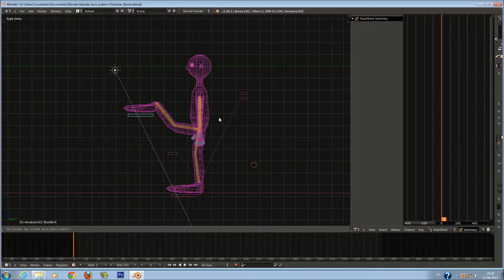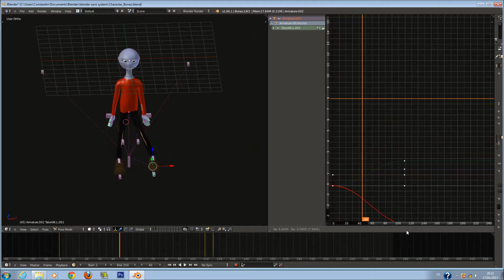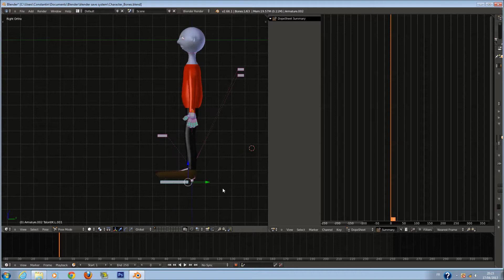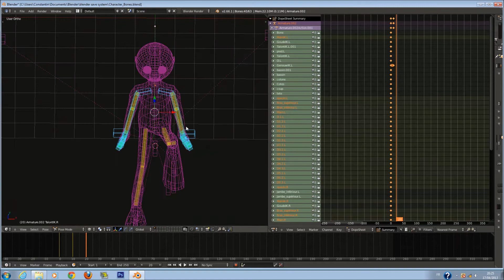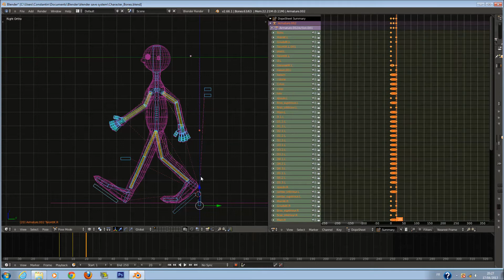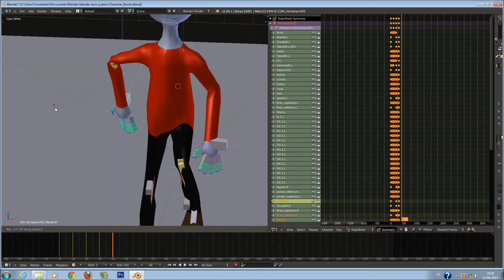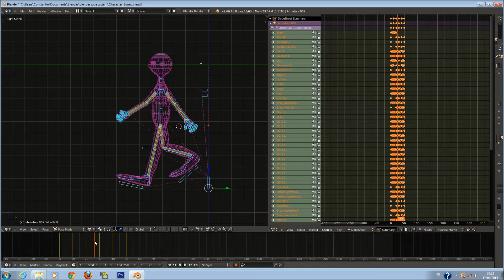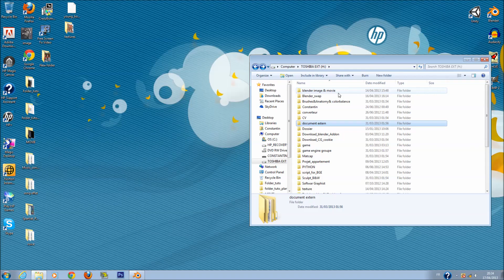Blender (FR) Tutorial - Base de l'animation et cycle de marche - By Profiz partie 1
Blender 2.66

-Tutorial pour débutant-

Bienvenu sur ce nouveau tutorial sur Blender Profiz . Je vous montre la base de l'utilisation de l'animation sur le clavier et un peu comment marche le graph editor et le dopesheet . Puis je vous fais une simple et rapide démonstration d'un personnage qui marche .

Ce n'est que la première partie ,d'autres viendront .